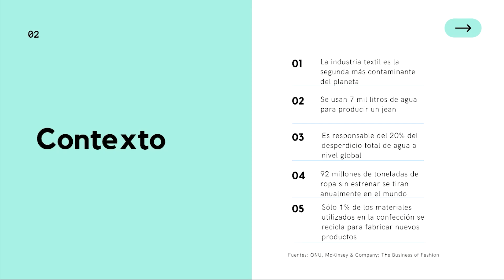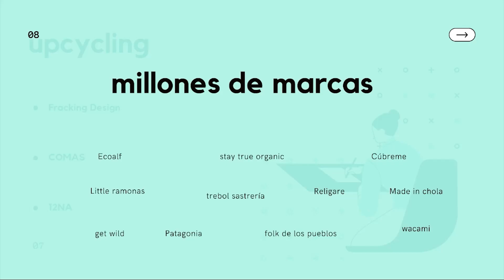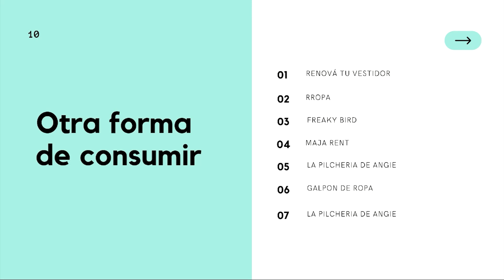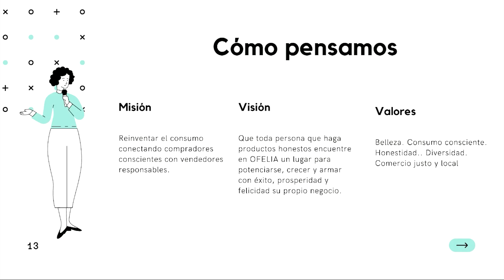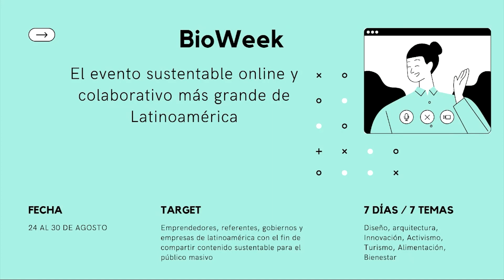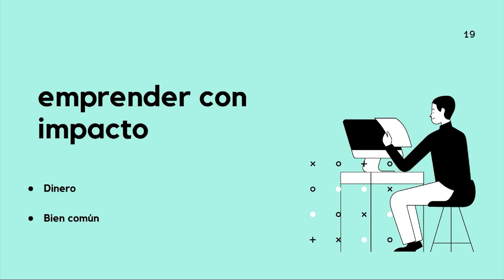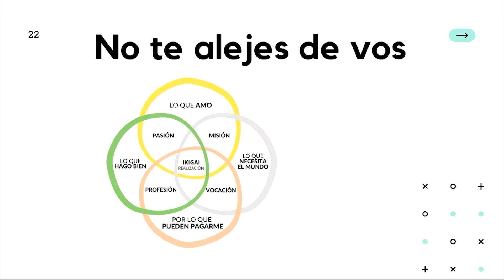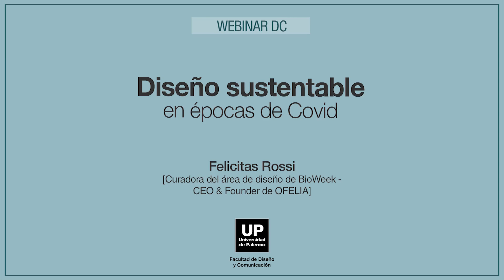Felicitas Rossi - "Diseño sustentable en épocas de Covid" | Webinar DC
Felicitas Rossi lleva más de 25 años creando contenido con un fuerte foco en la audiencia femenina. Creadora de la revista y la web OHLALÁ, fue su directora editorial los primero cuatro años, Fue Secretaria de Redacción del diario La Nación, donde lideró el área de suplementos y nuevos lanzamientos. Lideró el relanzamiento de los contenidos de BioGuia, el medio sobre sustentabilidad con más seguidores del mercado. Es socia fundadora de OFELIA el sitio para comprar y vender productos de triple impacto con un fuerte foco en lo hecho a mano. Es asociada de BioFeria la feria de sustentabilidad más grande de argentina curando la sección Hecho a Mano y Moda sostenible y BioWeek encuentro digital sustentable para Latam, donde está a cargo del área de diseño.

Diseñamos un espacio de encuentro y reflexión acorde al momento que vivimos para seguir junto a ustedes los nuevos escenarios, tendencias y desafíos en los campos profesionales del Diseño y las comunicaciones durante y post COVID19.

Te invitamos a explorar juntos, posibles respuestas en un escenario de incertidumbre.